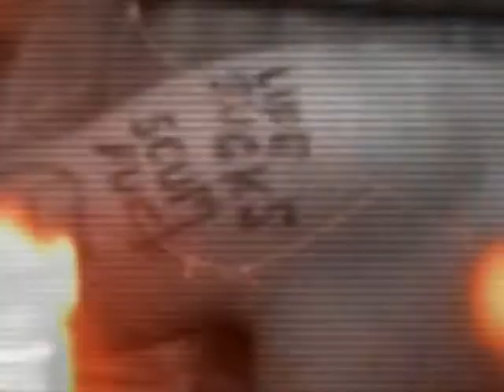GG Allin & The Criminal Quartet - Carmelita (Alternate Video)